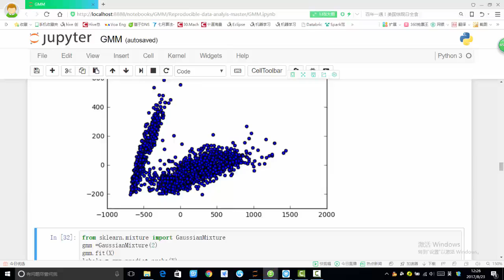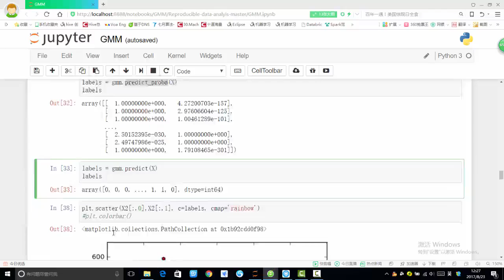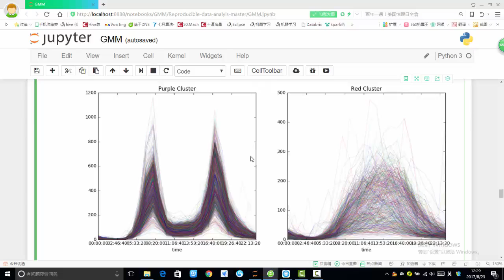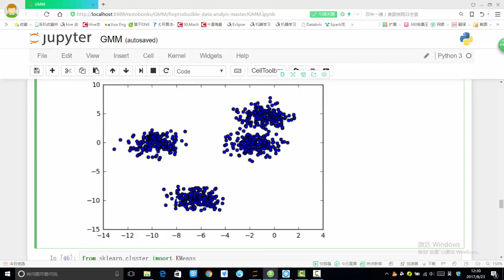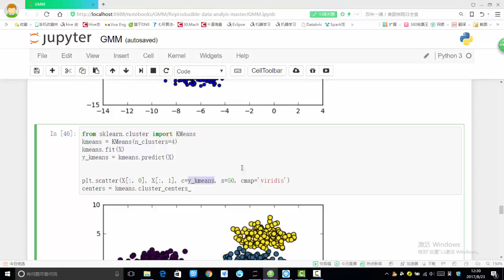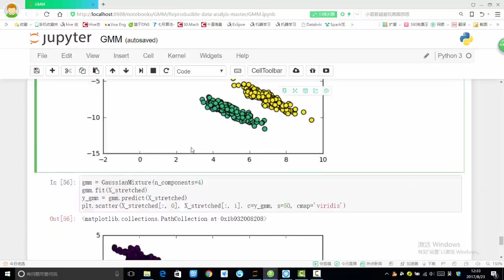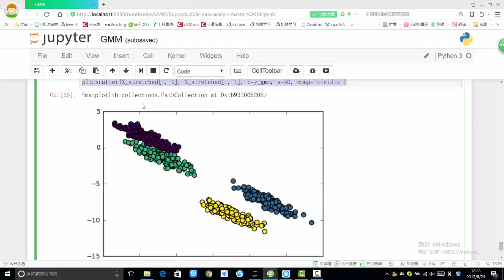28 机器学习提升篇丨02 案例：GMM聚类实践丨2 GMM聚类